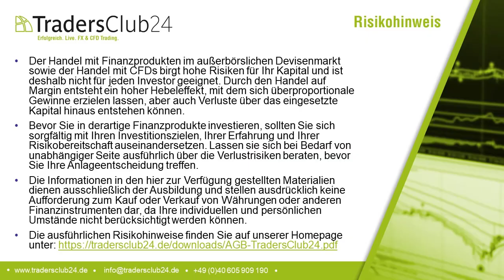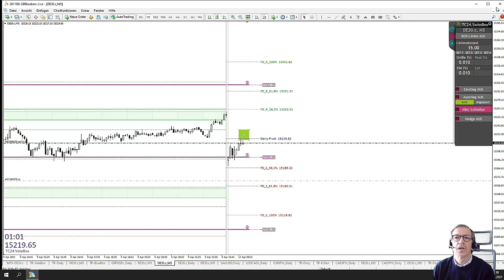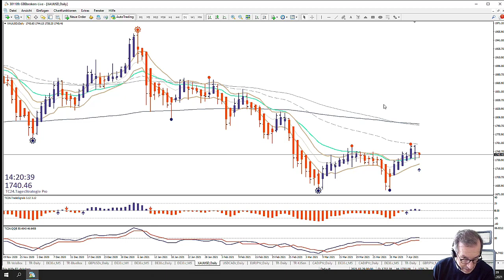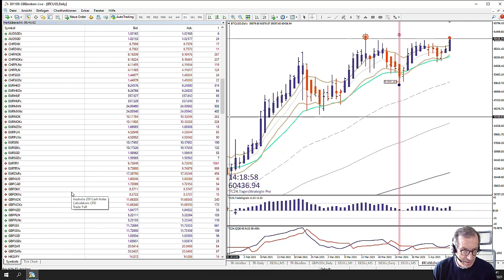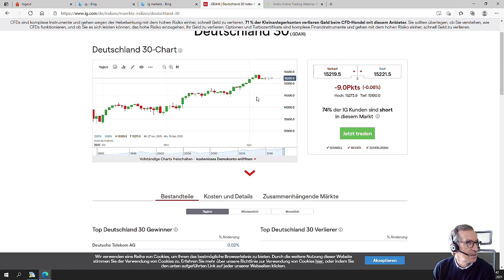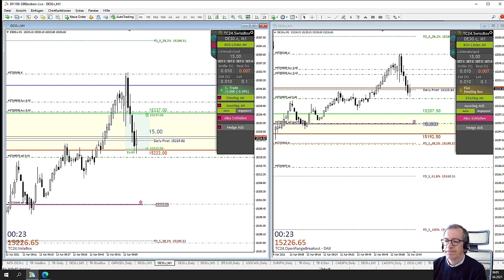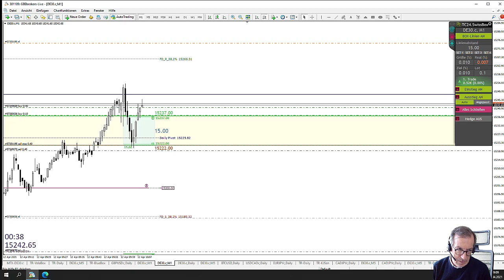LiveTrades vom TradersClub24 DaxOpenRange Breakout vom 12.04.2021